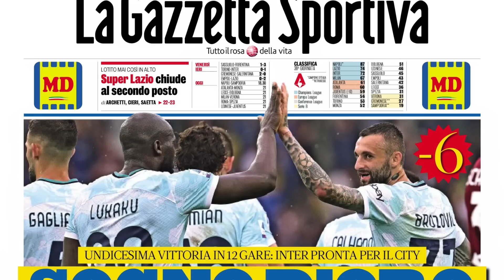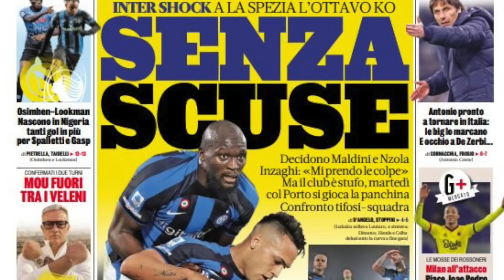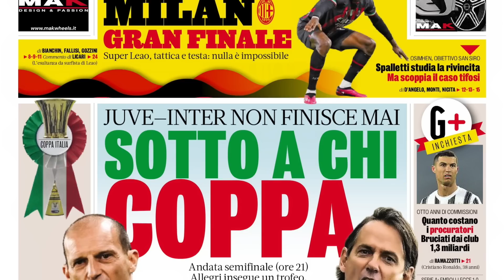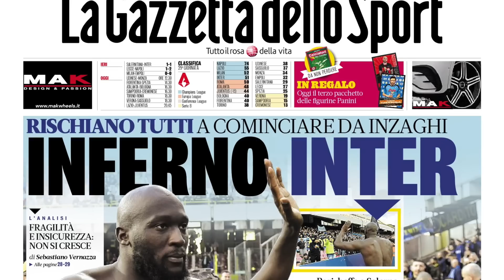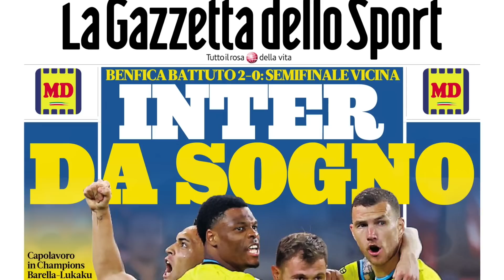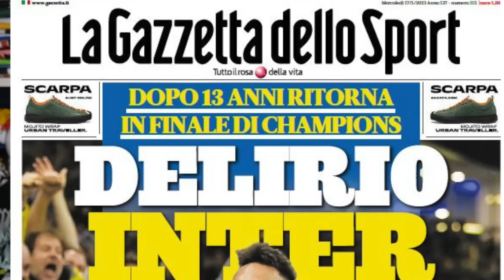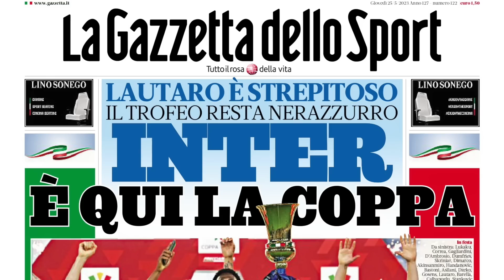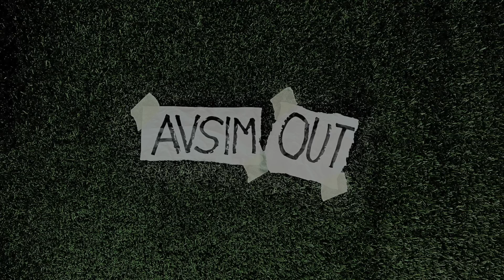Gazzetta contro Inzaghi: la coerenza delle prime pagine ||| Avsim Out